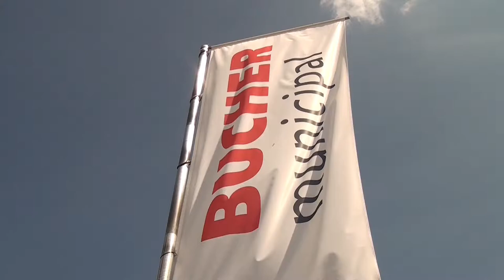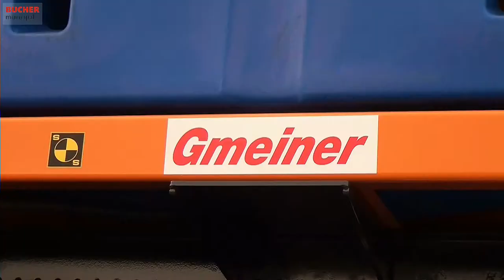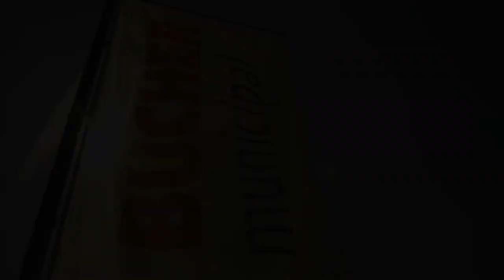Bucher Municipal - Winter service for heavy-goods vehicle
Winter service for heavy-goods vehicle.